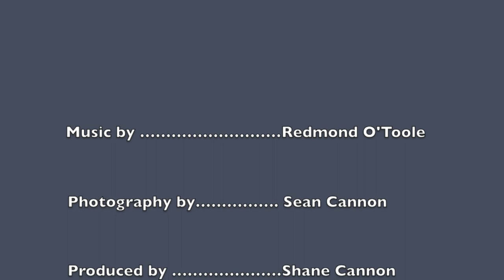Achill Artist/Surfer's Shane Cannon's upcoming exhibition @The Western Light Art Gallery